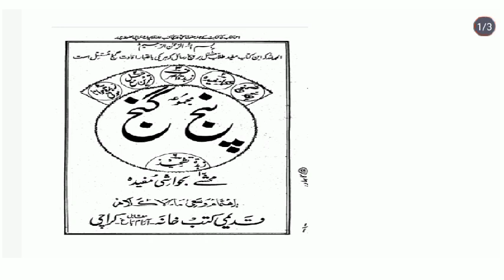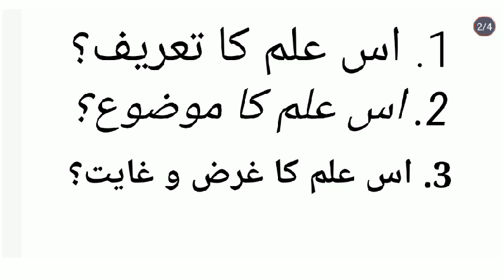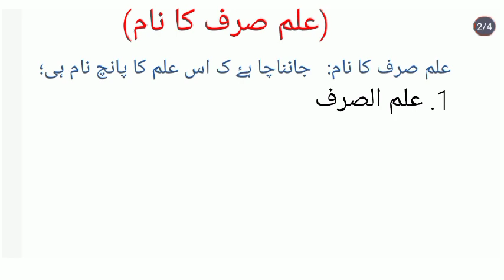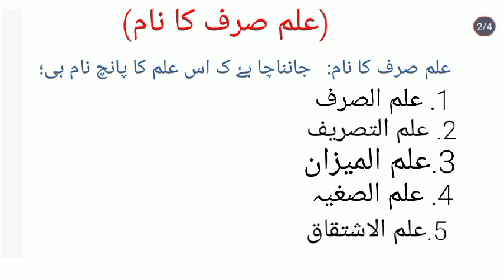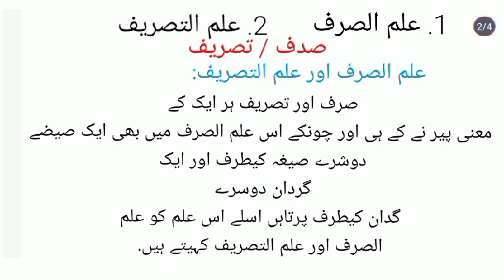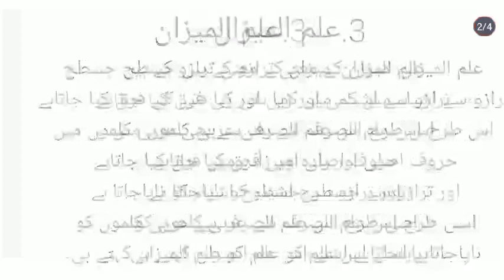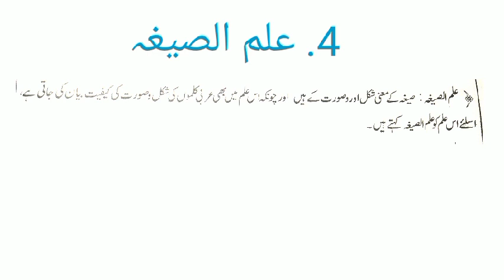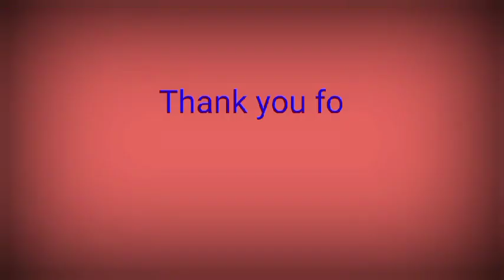# pangj ganj part 1# پنچ گنچ#